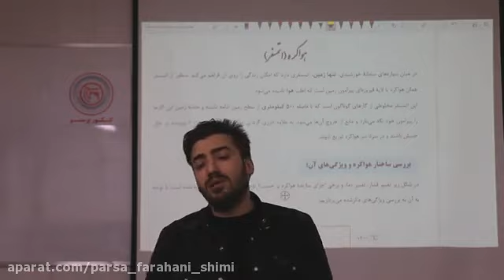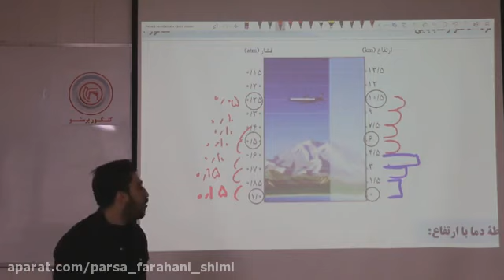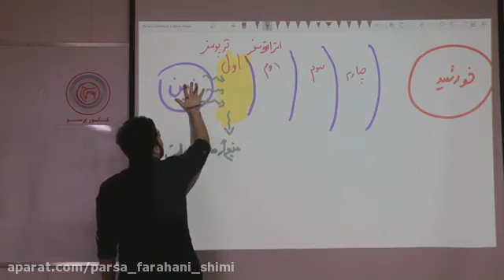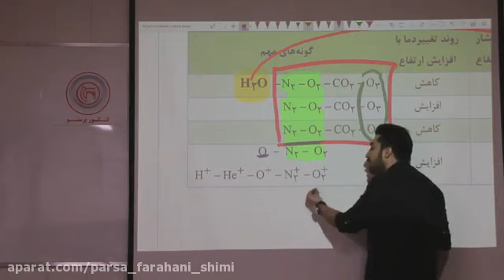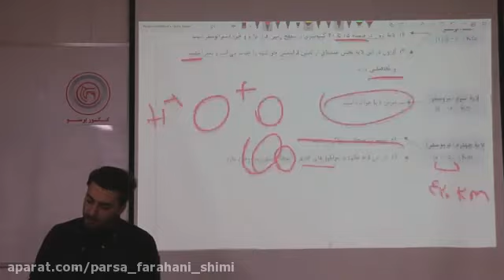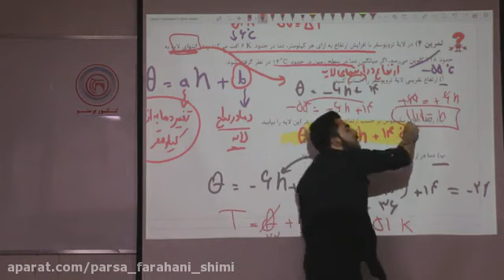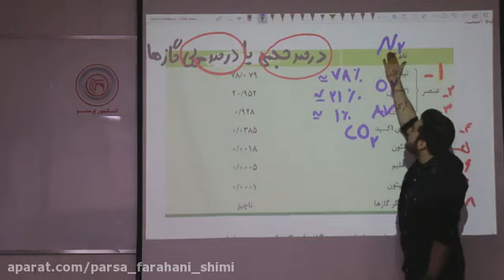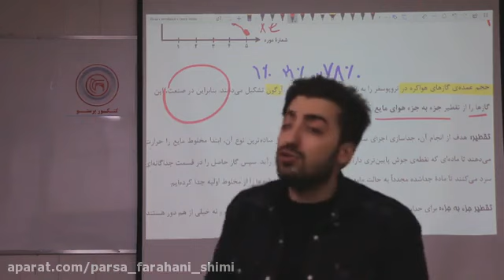1st class of biology class 11 in 1400 Professor Mohammad Hamedani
1st class of biology class 11  in 1400   Professor Mohammad Hamedani